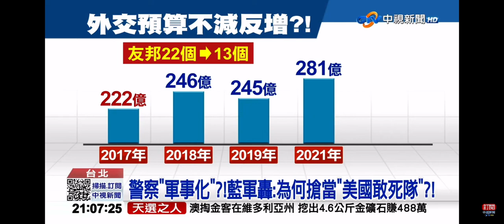2023-03-29中視2100整點新聞-警察＂軍事化＂?!擬設＂保八總隊＂專責油電水.機場維安?!